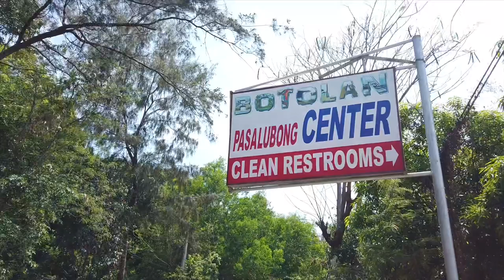TRAVEL VLOG #3: Zambales 2019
📍 National Shrine of Ina Poon Bato
📍 Camp Kainomayan
📍 Sundowners Zambales
📍 Rama Beach Resort